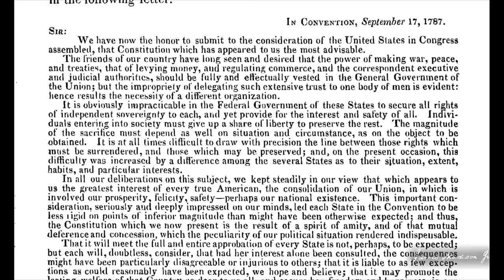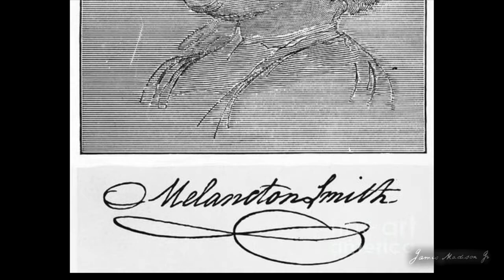Key Individuals in Constitutional Ratification, by Professor John Kaminski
Key Individuals in Constitutional Ratification, by Professor John P. Kaminski. This short video offers insights as to who were the most significant individuals in the ratification debates. Each state had its standouts: John Hancock in Massachusetts, Melancton Smith and Alexander Hamilton in New York; James Madison in Virginia. However, Professor John Kaminski concludes that George Washington, despite his reservations about becoming involved in the debate, was the most influential figure in securing ratification of the Constitution.

Professor John P. Kaminski, Director, Center for the Study of the American Constitution, University of Wisconsin-Madison.